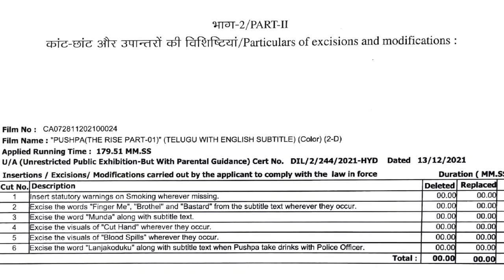pushpa full movie in hindi dubbed lenth|MOVIEVILLABYANANT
pushpa full length movie in telugu&hindi|pushpa full length movie in Hindi|MOVIEVILLABYANANT
Channel name-MOVIE VILLA
Hi Anant Here!
Daily A new video for Bollywood
                                       Hollywoo ofd
                                                                              South Indian
                                                                                And Indian regional movies and web series reviews...or news much more content..
All types content
Muvie related update
Song reviews
Teaser reviews
Trailer reviews
Movie reviews
Etc.